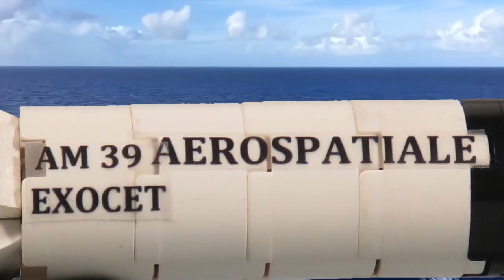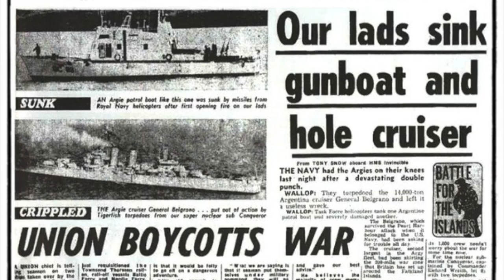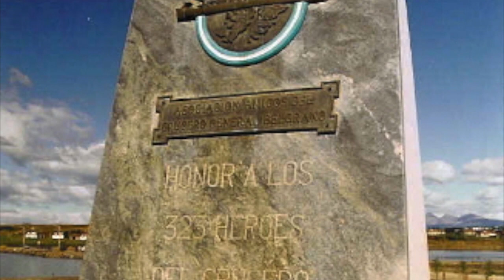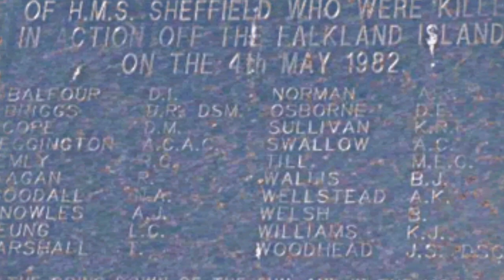HMS Sheffield and ARA Belgrano (War Documentary)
A short video about the sinking of the two most famous ships of the Falklands/Malvinas War in 1982, the British Missile Guided Destroyer HMS Sheffield and the Cruiser ARA General Belgrano.

Eínon